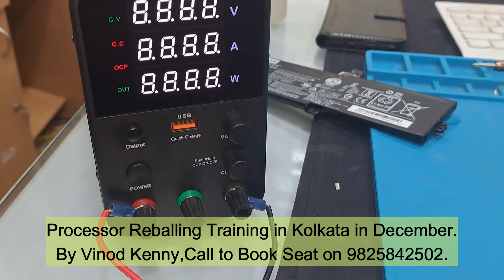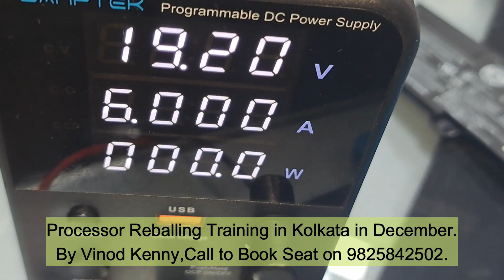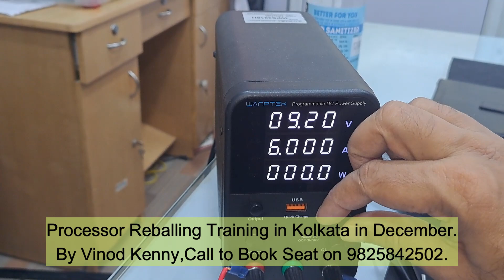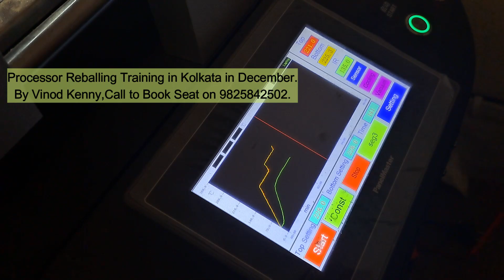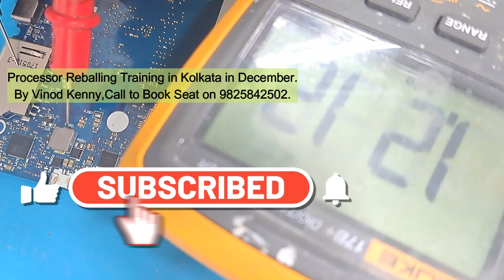Lenovo IdeaPad 320 Laptop Dead Board Repair.